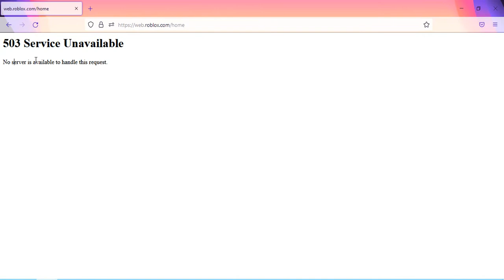Roblox Is Down Agian 2022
minecraftbuilds gamer robloxian robloxgamer rblx robloxdeathsound robloxedit robloxroyalehigh robloxjailbreak robux robloxmeme robloxedits Hey Everyone! This is Ahil here! Welcome to The "Ice Creeper" YouTube Channel!
I created this channel for MINECRAFT ,ROBLOX and other  games + animations! if you’re interested this channel will be the right one for you!

Creeper Channel🌐♨️
- We can not succeed without support of the of
your passion.

Reupload video is strictly forbidden in any
form,I will report youtube without prior notice✅